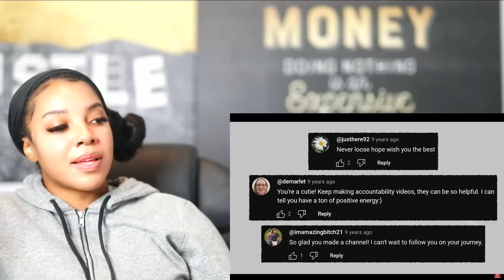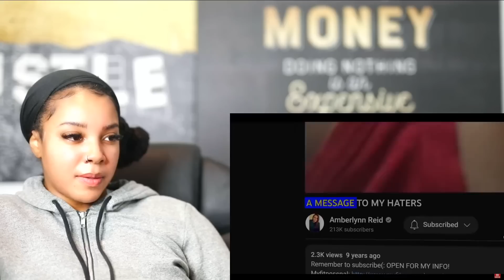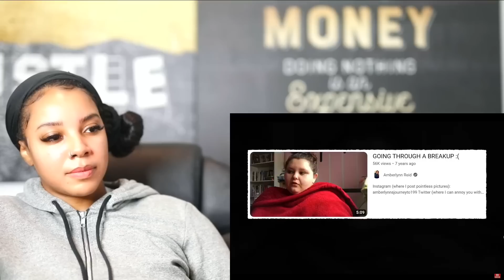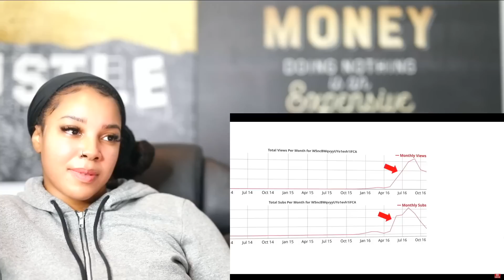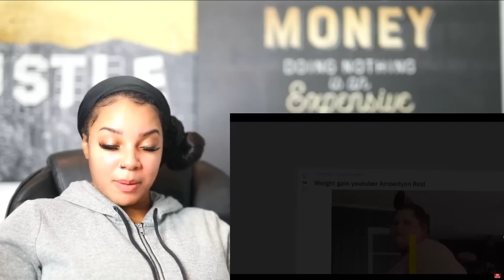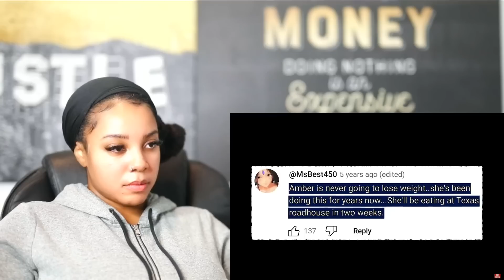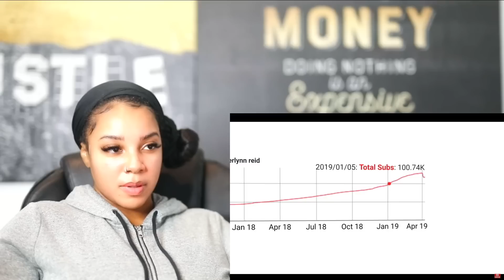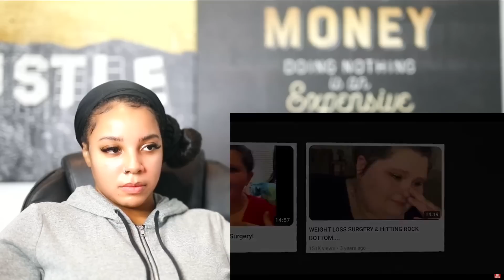Failed Weight-Loss YouTuber Becomes Morbidly Obese - Amberlynn Reid | Reaction